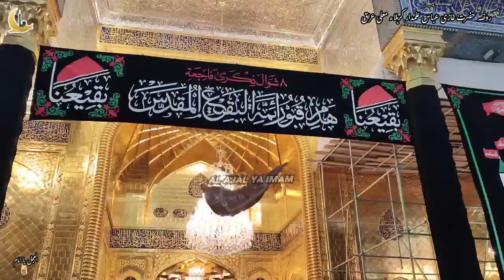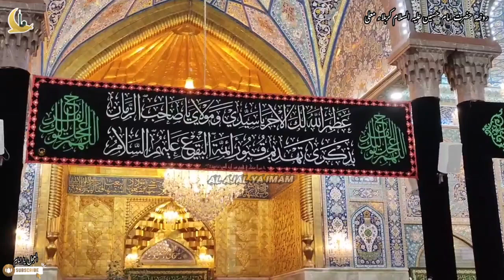8 Shawal Inhedam Jannat ul Baqi | Roza Hazrat Abbas a.s | Roza Imam Hussain a.s Karbala Kay Manazir.